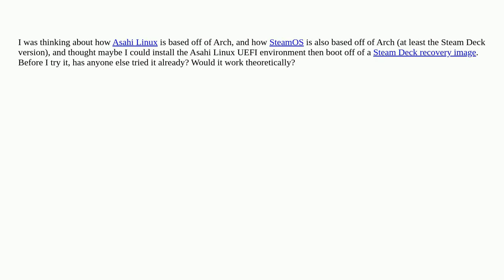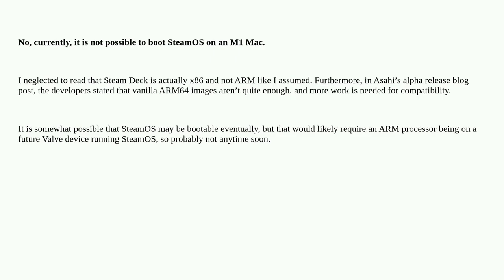Is it possible to dual-boot SteamOS with Asahi Linux’s UEFI environment on an M1 Mac?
A special thanks goes out to the community

  mac software dual-boot